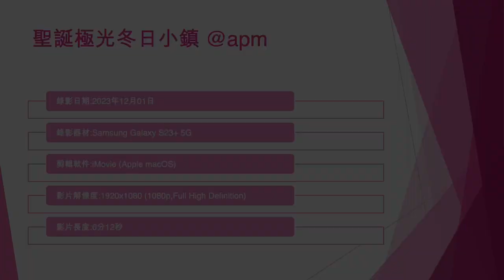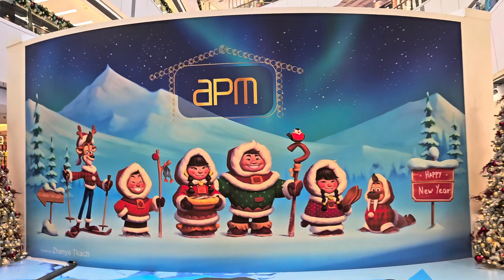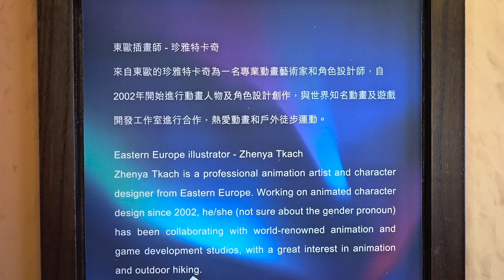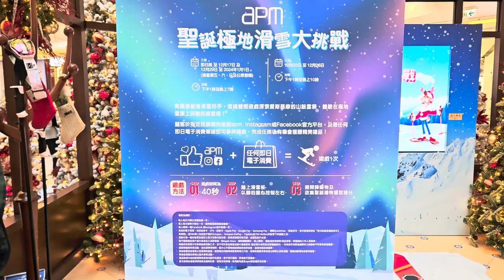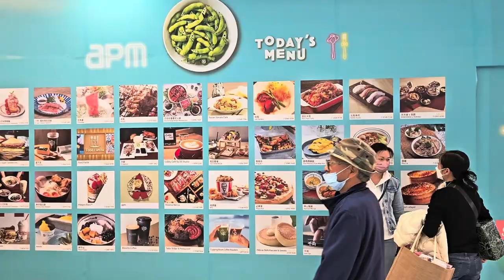聖誕極光冬日小鎮 @apm - 2023年12月01日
錄影日期:2023年12月01日
錄影器材:Samsung Galaxy S23+ 5G
剪輯軟件:iMovie (Apple macOS)
影片解像度:1920x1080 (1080p,Full High Definition)
影片長度:6分12秒